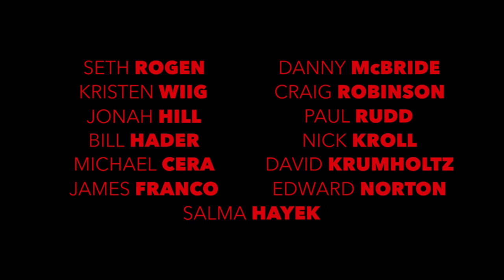Sausage Party Official Trailer #1 (2016) Movie HD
Here HOT NEW TRAILERS, we love movies as much as you!